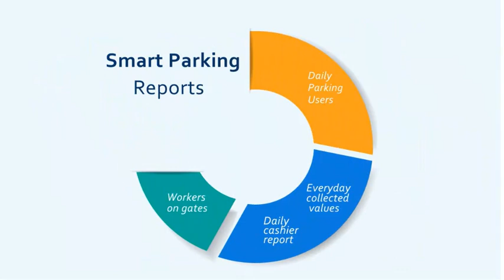Smart parking management system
A management system to use for parking, can manage long term parker also hourly parker, to collect parking fee, to speed up traffic flow,create parking revenues for car park owner or parking operator